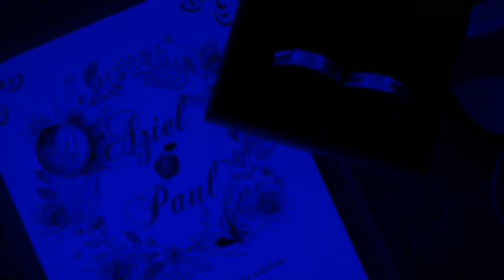How to remove CFmoto 300SR Tank Cover | Step by step | CudzPH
How to Remove CFmoto 300SR Tank cover step by step.

Thanks to:

Jericho Rivas
Philip Ekmek
Ryan Maco Alcantara Dumayas
and Regor Castillo
for supporting to our youtube channel!

TEAM LOYAL YT!:
Facebook Group [TEAM LOYAL YT!]: click join button